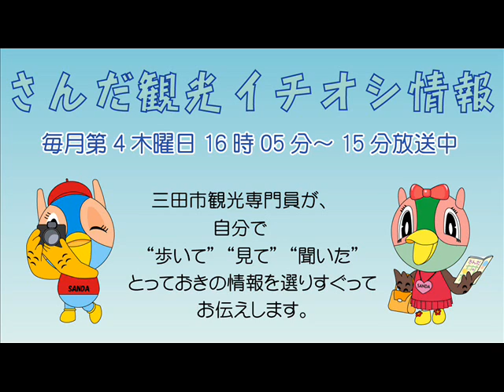さんだ観光イチオシ情報 「キッピー＆ハッピー 赤ちゃん誕生 ・ あきんどまつり ・ パークイルミネーション 」 平成26年11月27日放送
三田市観光専門員が、自分で歩いて、見て、聞いた、とっておきの情報を選りすぐってお伝えする広報番組「さんだ観光イチオシ情報 」

毎月第4木曜日の16時5分～16時15分に放送していますので、 ぜひお聴きください。